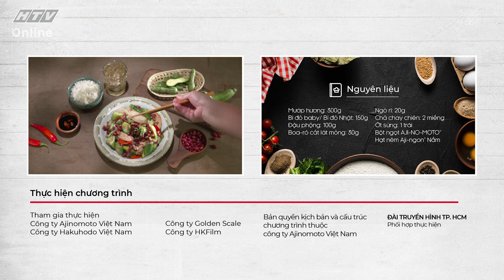MƯỚP XÀO ĐẬU PHỘNG | MÓN NGON MỖI NGÀY | VIVU TV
MƯỚP XÀO ĐẬU PHỘNG | MÓN NGON MỖI NGÀY | VIVU TV 23/07/2021
NGUYÊN LIỆU
Mướp hương: 300g
Bí đỏ baby/ Bí đỏ Nhật: 150g
Đậu phộng vỏ đỏ khô (miền bắc), ngâm nước, giã bể: 100g
Boa rô cắt lát mỏng: 30g
Ngò rí: 20g
Chả chay chiên: 2 miếng
Ớt sừng: 1 trái
Gia vị: Hạt nêm Aji-ngon® Nấm, tiêu, bột gia vị đa năng cao cấp AJI-NO-MOTO® UP, dầu ăn